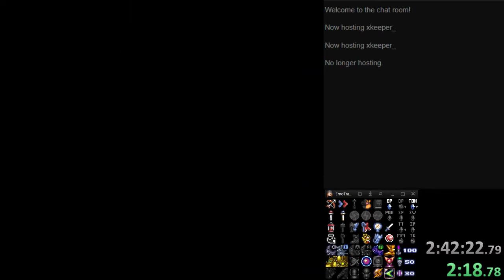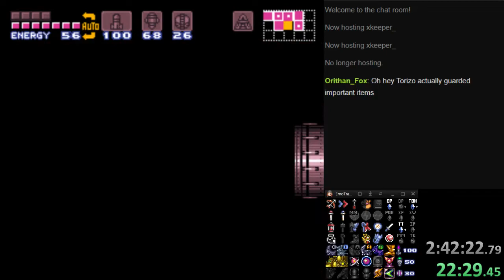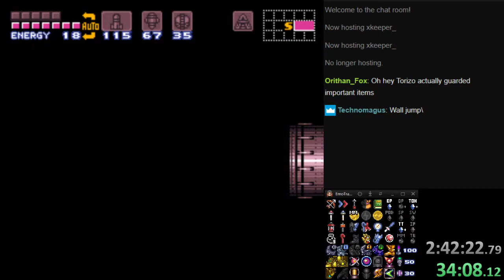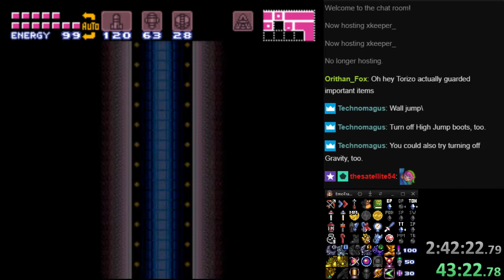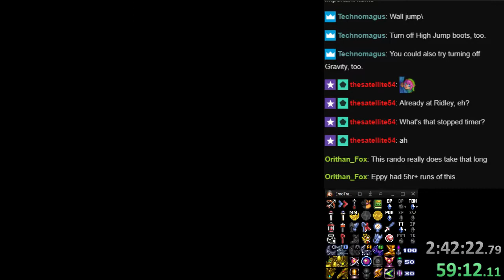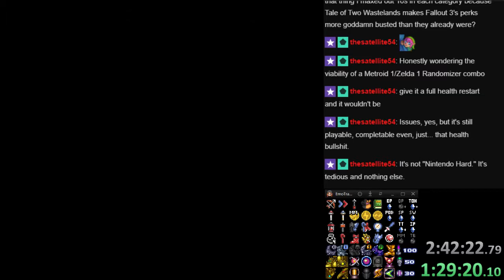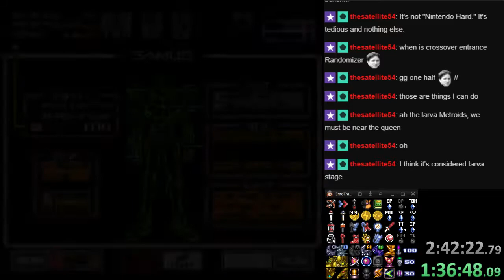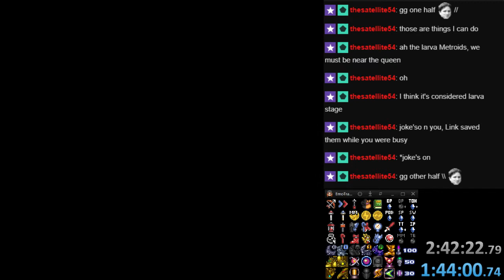Super Metroid x ALttP Rando - Run 4 Pt2